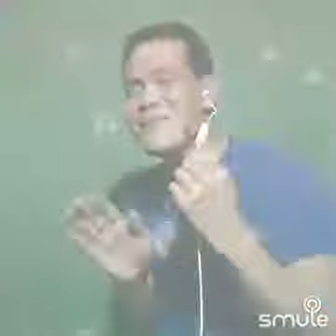Think im inlove again my favorite song with AMA_Dhing 2/12/2019